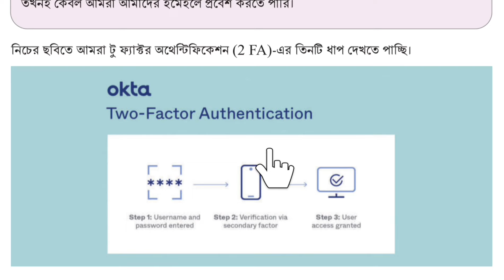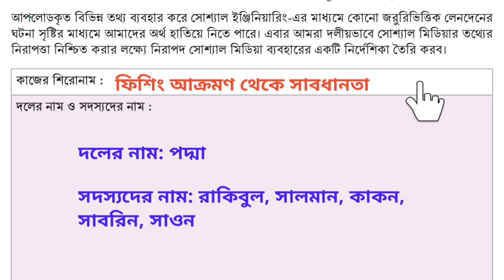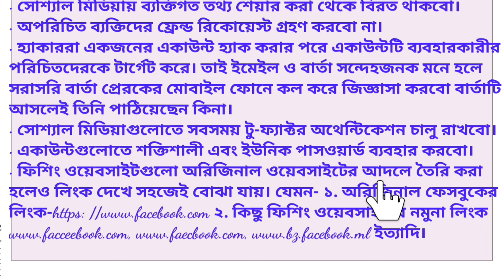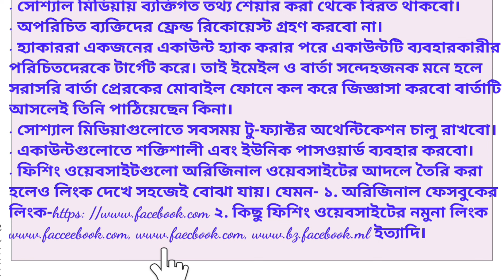৯ম শ্রেণীর ডিজিটাল প্রযুক্তি বই ২য় অধ্যায় পৃষ্ঠা-৪৮ ।। Digital Projukti ।। chapter-2 page-48 ।।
নবম শ্রেণীর ডিজিটাল প্রযুক্তি  বই ২য় অধ্যায় "সাইবার ঝুঁকি জানি, তথ্য নিরাপত্তা নিশ্চিত করি" সেশন-৫ পৃষ্ঠা-(৪৫,৪৬,৪৭,৪৮) এর সম্পূর্ণ উত্তর।
Class 9 Digital Projukti Book chapter-2 "Sibar Juki Jani, Tottho Nirapota Niscit Kori" Session-5  page-(45,46,47,48) of all answers